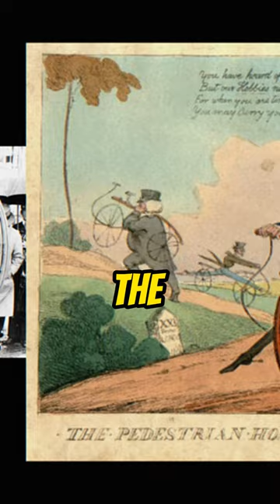Weirdest Historical Inventions